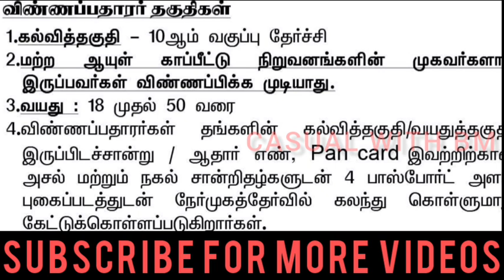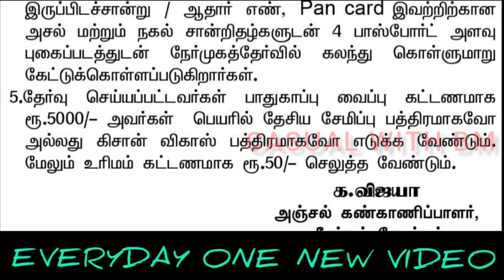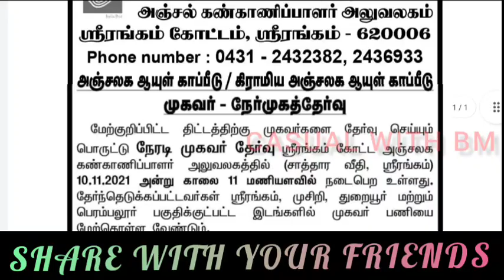போஸ்ட் ஆபீஸில் தேர்வில்லாமல் வேலை / Post Office recruitment 2021 / Central government jobs tamil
Post office recruitment 2021Officially Released this  Govt Jobs 2021 Upcoming Jobs Selection Process How to Apply...etc Press Notification government inviting applications from the eligible and interested candidate.
Educational Qualification Age Limit Salary and more Watch this video till end